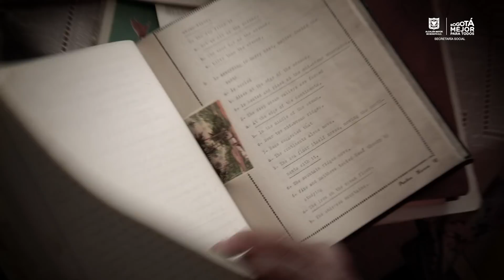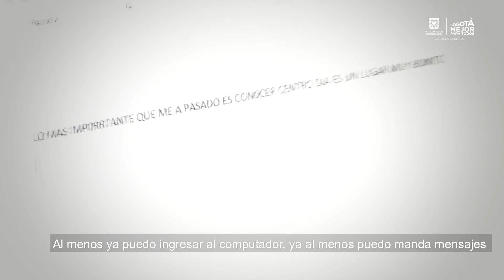Historias de Centro Día Engativá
Desde la SDIS procuramos el envejecimiento activo y feliz.